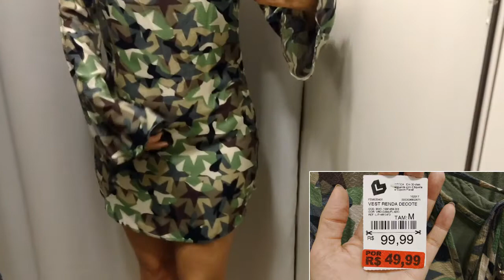LOOKS NO PROVADOR - Liquidação LOJAS LEADER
Hoje têm looks no provador! As Lojas Leader estão em liquidação e fui até o Shopping Tijuca conferir as novidades. Venha assistir e ver o que achei!

Silvia Gonçalves